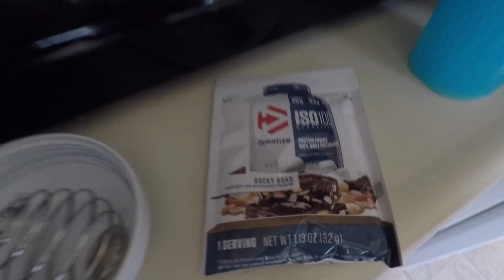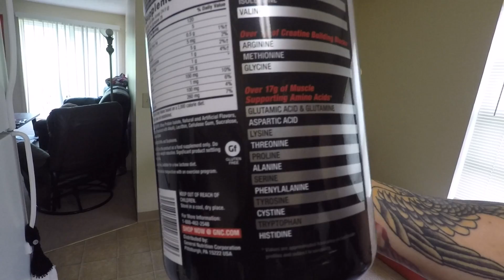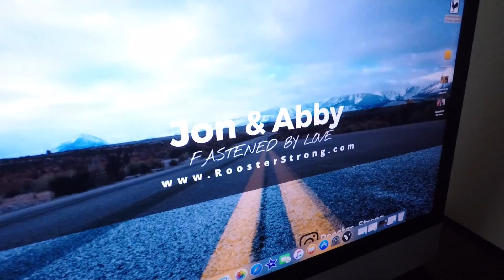Lil Weekend Fun (part2)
Part two of our weekend.  Done some speed squats and some rack pulls at the gym. Talked some business and personal training options on our website.